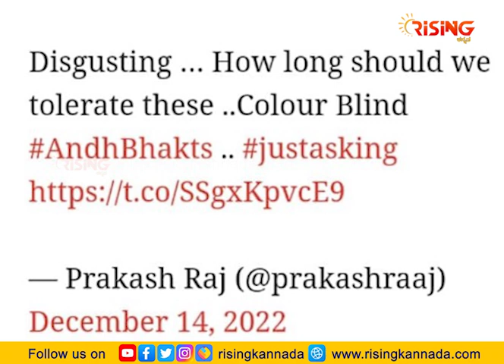ವಿವಾದದಲ್ಲಿ ಸಿಲುಕಿದ್ರಾನಟ ಪ್ರಕಾಶ್ ರೈ . | PRAKASH RAJ | PATHAAN | SHAHRUKH | DEEPIKA | Rising Kannada